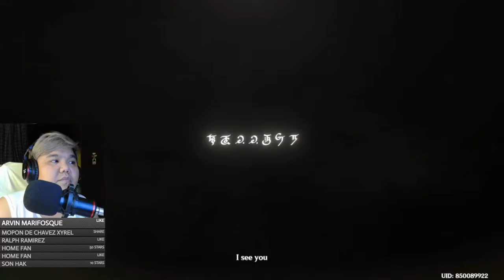POOR Katheryne (Nahida)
Katheryne As Nahida Death Cutscene - Genshin Impact 3.1 Archon Quest